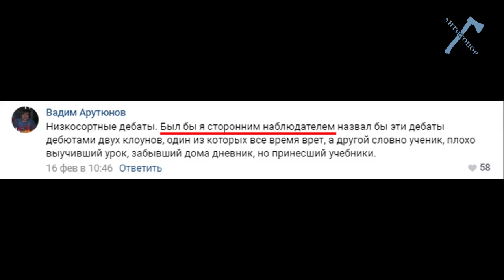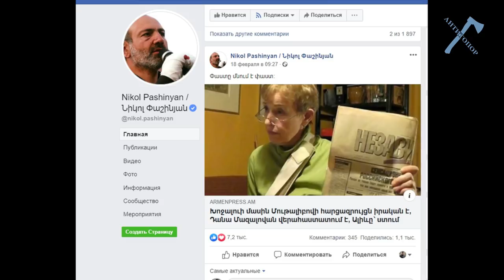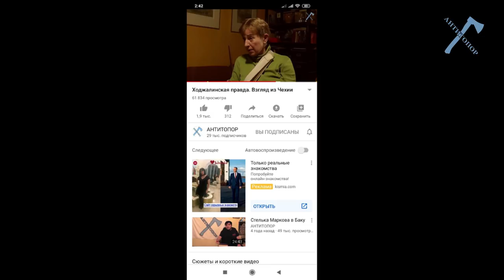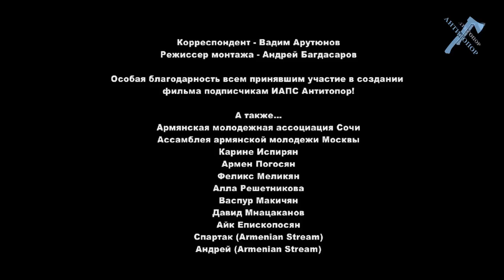Откровения на тему “Пашинян-Алиев”